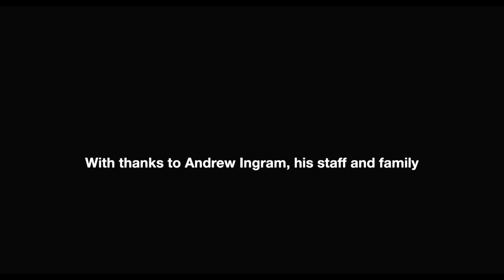The Tree Barn